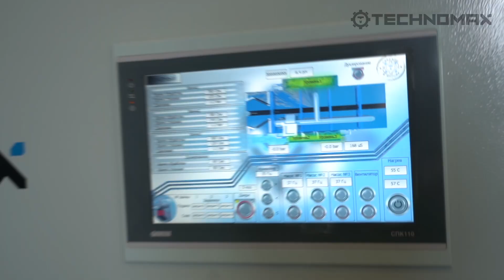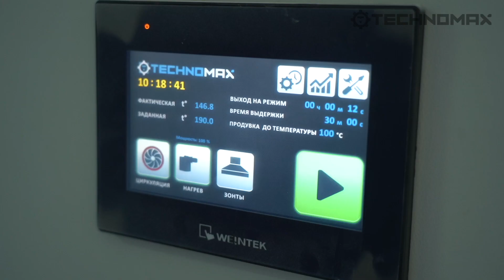TECHNOMAХ: Линия порошковой окраски для медицинского оборудования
Еще один реализованный проект компанией Техномакс в 2023 году.
Ручная линия порошковой окраски для медицинского оборудования.

Покрасочная линия включает:

🔹Модуль химической подготовки поверхности
🔹Печь сушки с газовым нагревом
🔹Двухпостовая кабина нанесения порошковой краски серии TMX
🔹Ручная система нанесения порошковой краски
🔹Печь полимеризации с газовым нагревом
🔹Подвесная транспортная система

📍 Адрес: МО, г.Клин, Волоколамское шоссе, 33, стр. 4